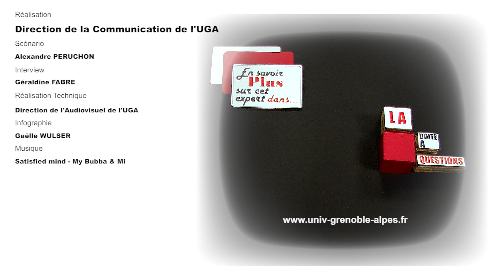L'Objet de mes recherches : Antoine Delon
Antoine Delon est professeur au laboratoire interdisciplinaire de physique (Liphy - CNRS / UGA) et chercheur à l'Institute for advanced biosciences (IAB - CNRS / Inserm /UGA)